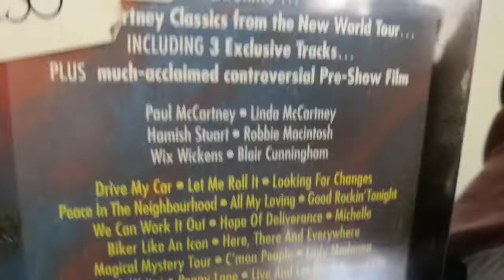Inolvidable PaulMcCartney en Concierto 1993 CDMX 25 Años